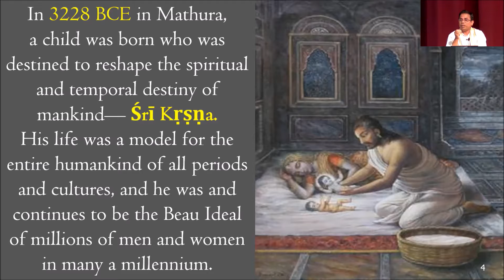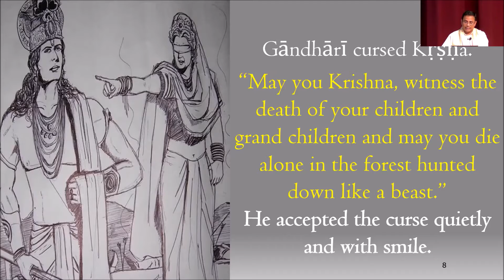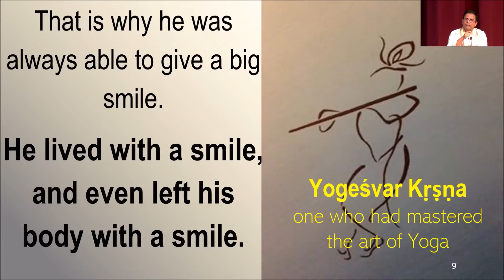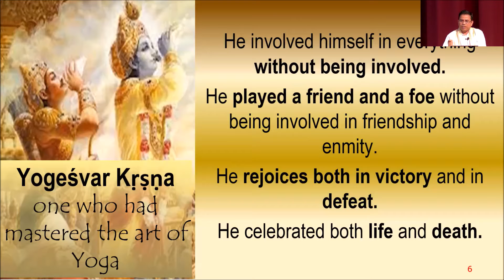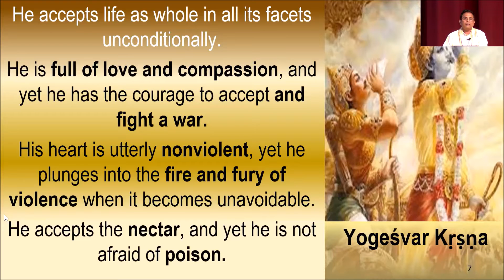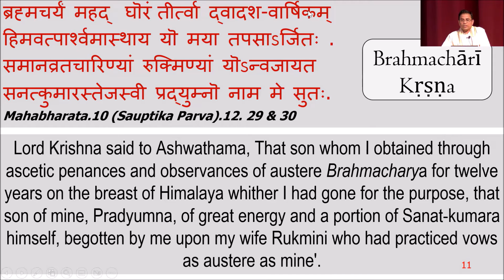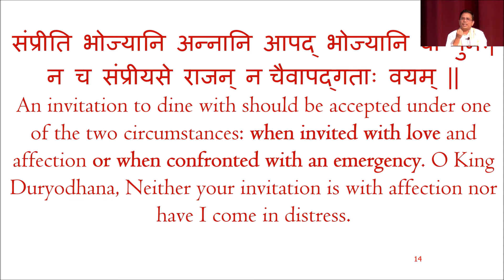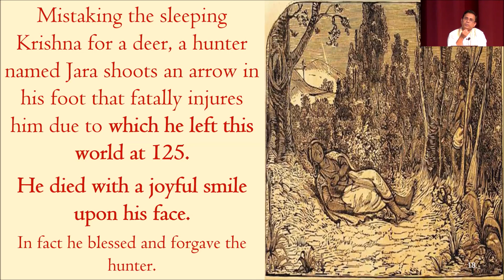Krishna, Janmashtami , The life and message of Lord Krishna: Hindi, By Surya Nanda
Shri Krishna, In 3228 BCE in Mathura, a child was born who was destined to reshape the spiritual and temporal destiny of mankind.
His life was a model for the entire humankind of all periods and cultures, and he was and continues to be the Beau Ideal of millions of men and women in many a millennium.